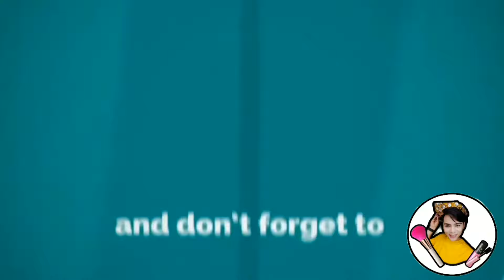Trending NewSpot PigcawayanNortCotabato SitioBarugkotKimarayag Lily'sViewCafe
Ang sarap puntahan kasama ang mga BARKADA,higit sa maganda na ang view nakakarelax pa😘😍